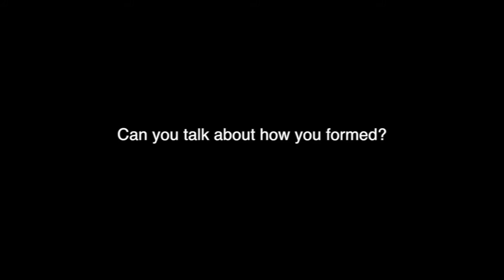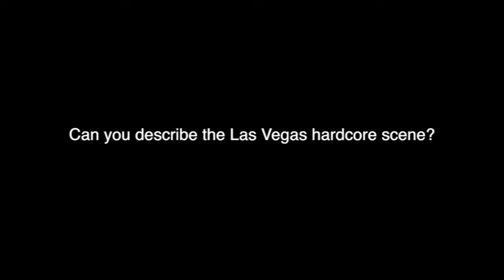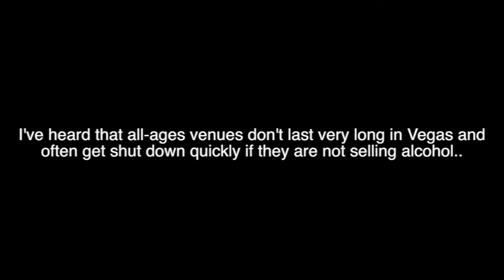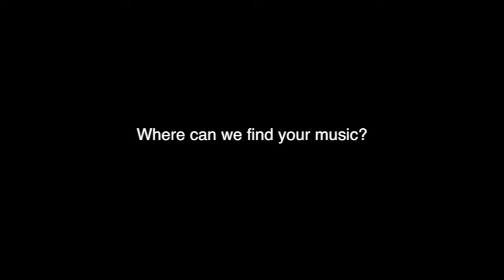Youthinasia Media Interview Series #1 IRON PALM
Iron Palm talks about their vegan agenda, the Las Vegas hardcore scene, and their upcoming tour.